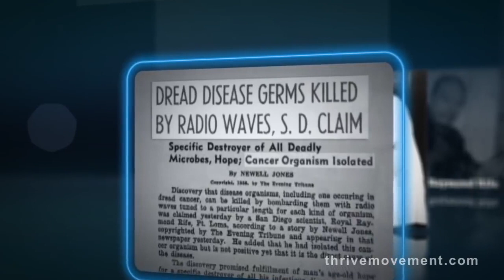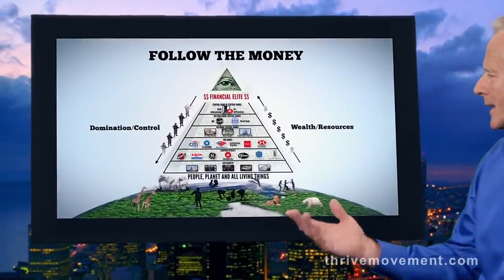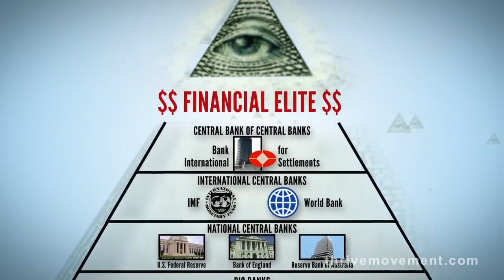Thrive Excerpt: Suppressed Cures For Cancer By The Pharma Cartel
THRIVE is a groundbreaking documentary covering a lot of ground from the suppression of free energyurin the 20th Centur, to Big Money interests that work nefariously 24/7 to keep us all imprisoned and in debt.

This short clip covers the ugly fact that cancer cures have been purposely suppressed because of Big Money interests and perversions of power. The Pharma Cartel only want to give us solutions where they can profit from it - through patents.

They control our banks and governments, and those entities control us.

Today in 2020, we are seeing the same outdated, bankrupt 'one disease, one cure' model being pushed onto all of us through dangerous vaccine - rushed to market with virtually no safety protocols in place!

This content is educational purposes only/not for profit, and to raise awareness of the pivotal work of Foster and Kimberly Gamble.

** SUPPORT Energy Therapy's work in staying independent and getting this information out to you! Every little bit helps us more than you know! TIA!

** Follow us on MINDS, the new social platform that pays you and doesn't mine your data!